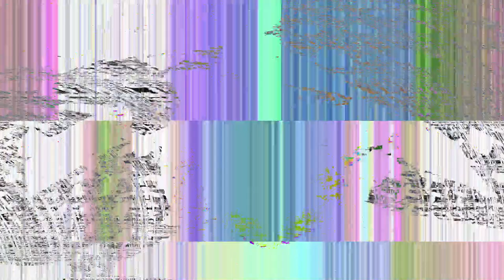[EPILEPSY WARNING] Movie 24 01 21 12h08m13s